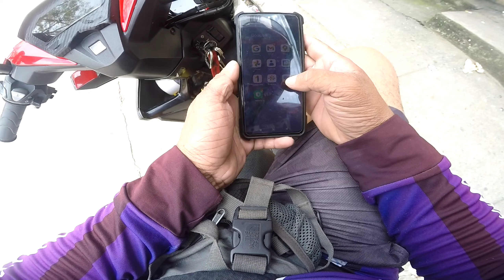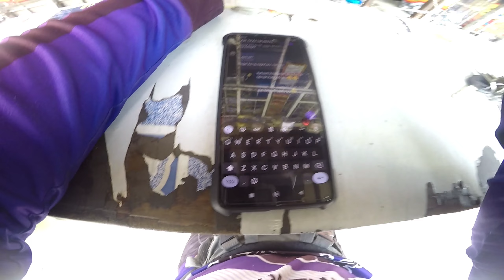Oh my gaddd